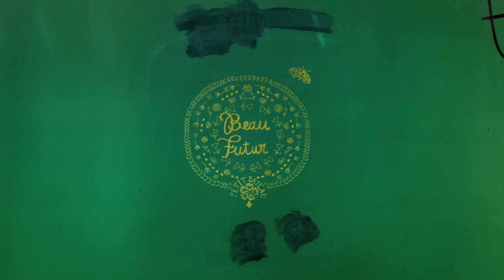Petit Bateau _ 製作小帆船童裝的幕後故事 .... 絲網印刷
Silkscreen printing  - Behind the scenes at Petit Bateau